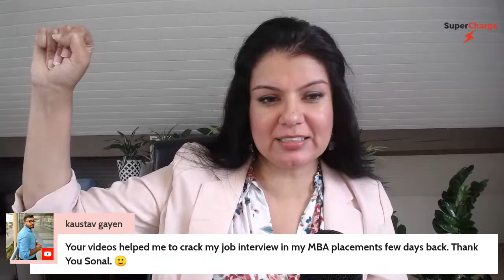Open Office Hours: Ask your questions!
Whatever your job, whatever your dream career, whatever question, join us LIVE. Will do best to help!